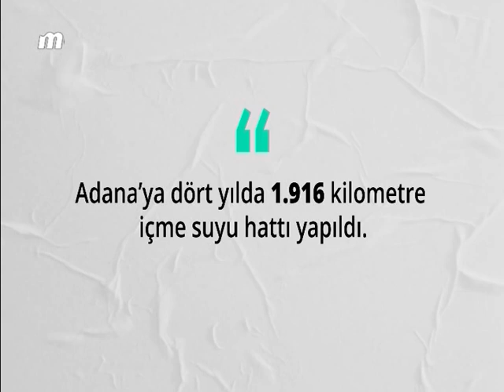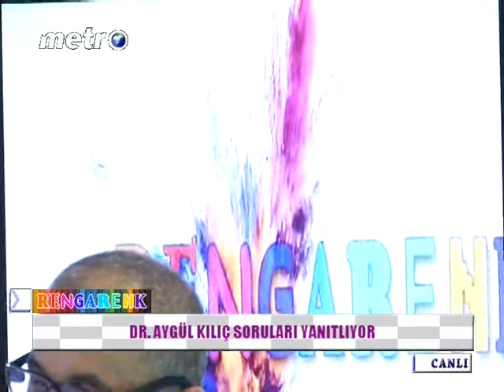12 11 2018 RENGARENK DR AYGÜL KILIÇ